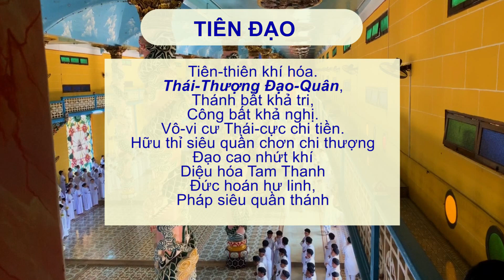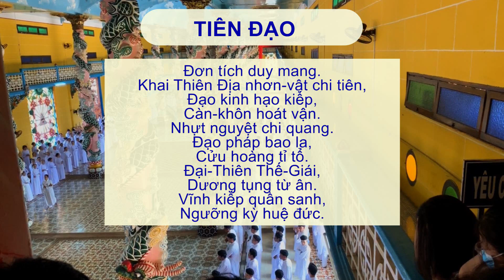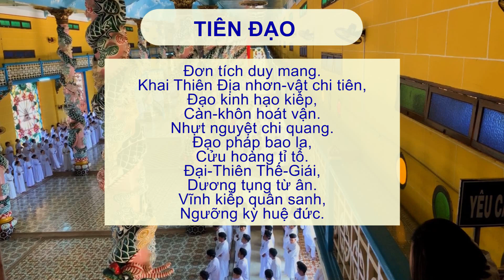★ KINH THIÊN ĐẠO - Tiên Giáo ★ Caodaism ★ Caodaïsme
★ KINH THIÊN ĐẠO - Tiên Giáo
Thái-Thượng chí tâm qui mạng lễ
(Giọng Nam-Xuân)

Tiên-thiên khí hóa.
Thái-Thượng Đạo-Quân,
Thánh bất khả tri,
Công bất khả nghị.
Vô-vi cư Thái-cực chi tiền.
Hữu thỉ siêu quần chơn chi thượng
Đạo cao nhứt khí
Diệu hóa Tam Thanh
Đức hoán hư linh,
Pháp siêu quần thánh
Nhị ngoạt thập ngũ
Phân tánh giáng sanh;
Nhứt thân ức vạn,
Diệu huyền thần biến
Tử khí đông lai,
Quảng truyền đạo đức.
Lưu sa tây độ,
Pháp hóa tướng tông;
Sản Tất-Viên, Phương-Sóc chi bối.
Đơn tích duy mang.
Khai Thiên Địa nhơn-vật chi tiên,
Đạo kinh hạo kiếp,
Càn-khôn hoát vận.
Nhựt nguyệt chi quang.
Đạo pháp bao la,
Cửu hoàng tỉ tổ.
Đại-Thiên Thế-Giái,
Dương tụng từ ân.
Vĩnh kiếp quần sanh,
Ngưỡng kỳ huệ đức.
Đại-Thần Đại-Thánh
Chí cực chí tôn
Tiên-Thiên chánh nhứt.
Thái-Thượng Đạo-Quân.
Chưởng-Giáo Thiên-Tôn.

 Niệm:
"Nam-mô Thái-Thượng Đạo-Tổ Tam-Thanh Ứng-Hóa Thiên-Tôn" (9 lạy)
🌹 Le Caodaïsme est une religion syncrétiste fondée en 1921 et instituée en 1925 en Cochinchine (sud du Viêt Nam actuel). Cette religion fut reconnue en 1926 par les autorités coloniales de l'Indochine française et regrouperait actuellement plus de 5 millions d'adeptes. A notre chaîne, vous trouverez les notions de l'histoire, les principes fondamentaux de la doctrine caodaïste.
🌹 Kênh Đạo Cao Đài nhằm giúp tìm hiểu về ĐẠO CAO ĐÀI - TÒA THÁNH TÂY NINH được chính thức khai lập năm 1926, cập nhật những hoạt động, tin tức , lể hội lớn trong đạo...
Trong quá trình thực hiện chắc chắn sẽ còn gặp nhiều thiếu sót, mong được sự góp ý của Quý vị để kênh được hoàn thiện hơn.
🌹 The Caodaism channel aims to help the people learn about the Caodaism - Tay Ninh Holy See officially established in 1926, updating activities, news, and great festivals in the religion ...
During the implementation process, there will certainly be many shortcomings, looking forward to your comments for the channel to be more complete.
Sincerely thank .